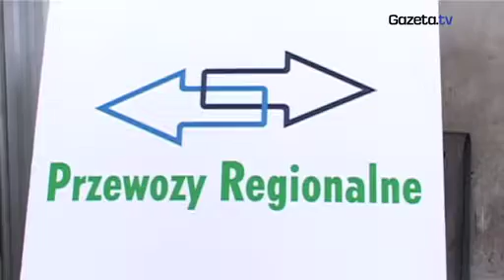By pasażer nie zagubił się na dworcu...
gazeta.tv prezentuje: Komisja strajkowa zdecydowała: koniec jazdy - mówi jeden z kolejarzy w Gdyni. Od rana pociągi Przewozów Regionalnych kończą trasy i stają. Na całą dobę. Protest może być powtórzony za tydzień. Więcej wideo